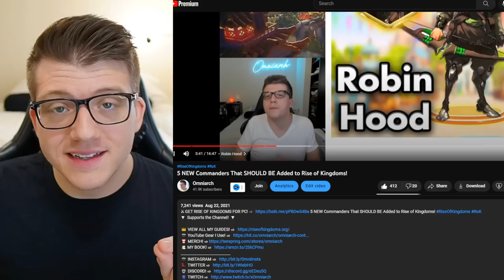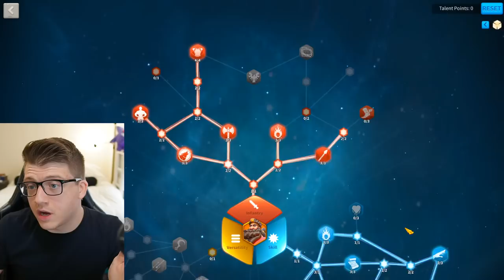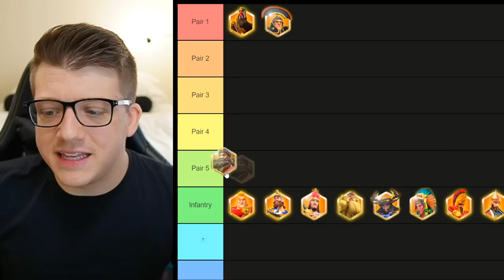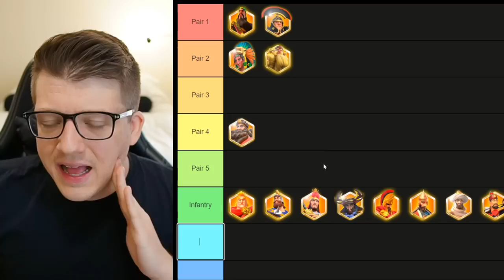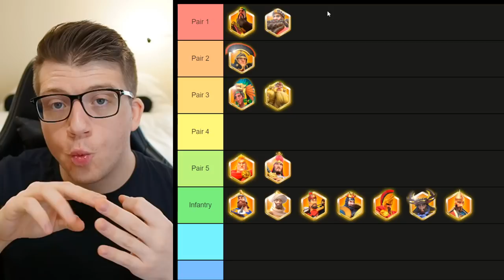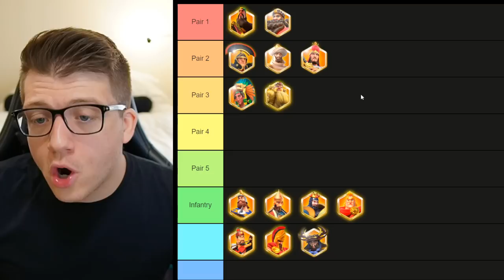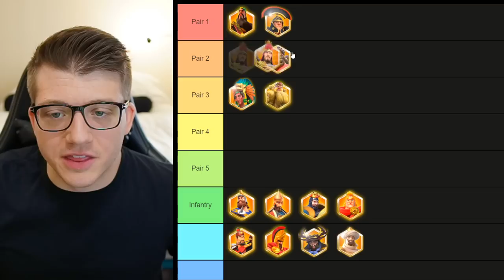DO NOT Max Sargon BEFORE You Watch This! Rise of Kingdoms Sargon the Great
Chapters:
0:00 Intro - Sargon is OP
0:43 He's BAD? No... Not Even Close
2:07 AoE Debuff - Stacks Are INSANE
9:14 Sargon Best TALENT BUILDS
11:41 Best Pairs for Sargon & Infantry Mains